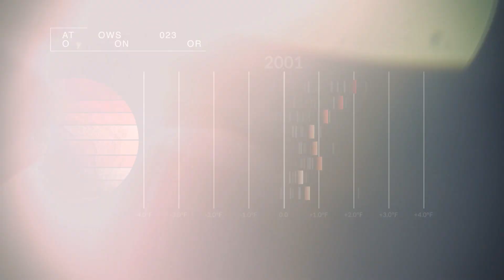Find out why July 2023 was a record-breaking month on This Week @NASA – August 18, 2023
Find out why July 2023 was a record-breaking month, a high-flying NASA aircraft is helping to study lighting, and making landings safe for flights of the future … a few of the stories to tell you about – This Week at NASA!